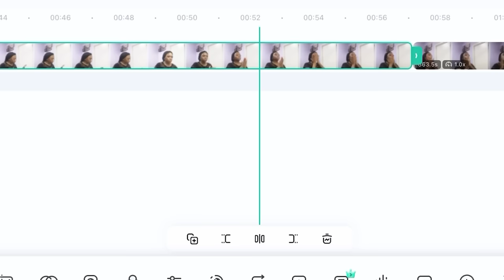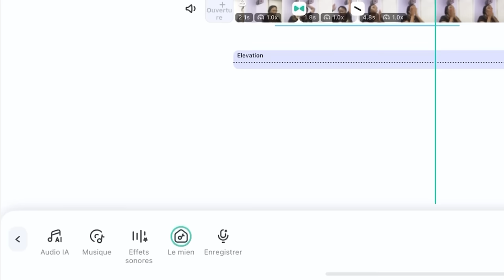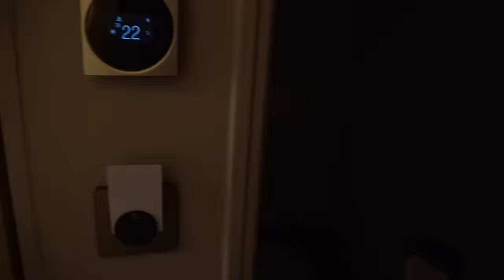VLOG : J’ai 23 ans … , birthday shoot , microshading , brunch , event , match rdc…